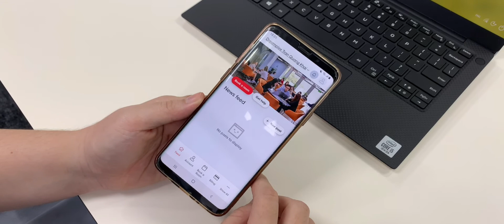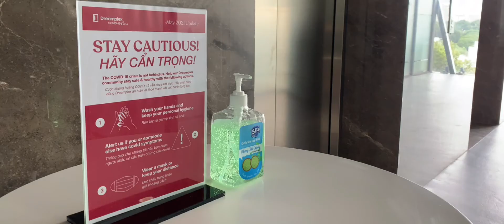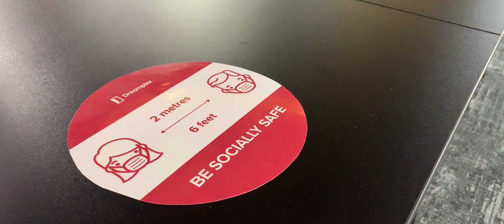Office Virtual Tour 2021 - Dreamplex Ngô Quang Huy, Thảo Điền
Dreamplex Ngô Quang Huy, Thảo Điền, Quận 2
Thứ 2–6: 9:00 - 18:00, Thứ 7: 9:00 - 17:00, Đóng cửa các ngày Chủ nhật và ngày lễ
Tầng 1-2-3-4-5, 42 Ngô Quang Huy, phường Thảo Điền, Quận 2, TP. HCM

Nhẹ nhõm. Thoáng đãng. Xanh mát. Chuyên nghiệp. Thoải mái. Truyền cảm hứng. Cơ sở Dreamplex mới nhất của chúng tôi tọa lạc ở góc đường Xuân Thủy và Thảo Điền, được thiết kế để đem lại cho bạn cảm giác thư thái trong tâm hồn.

Từ lối kiến trúc bền vững đến những lựa chọn chu đáo về vật liệu, ánh sáng và kiểm soát nhiệt độ, mọi yếu tố tại đây đều được tinh chỉnh tối ưu để giúp bạn cảm thấy thoải mái. Hỗ trợ 12 phong cách làm việc khác nhau, Dreamplex Thảo Điền mang đến nhiều lựa chọn hơn cho mọi nhu cầu, cảm xúc và ưu tiên mỗi ngày của các thành viên trong team bạn.

◾Ngay gần các địa chỉ hot ở khu Thảo Điền
Với vị trí trung tâm, cơ sở Ngô Quang Huy cách những địa chỉ hot ở Thảo Điền như L’Usine, Mekong Merchant, Maison Marou và một loạt các nhà hàng và quán bia thủ công chỉ vài phút đi bộ hoặc chạy xe.

◾Thiết kế bền vững cho cảm giác hạnh phúc
Sử dụng hoàn toàn vật liệu tự nhiên và bền vững khi có thể, cơ sở này được thiết kế tỉ mỉ với không khí tự nhiên cùng ánh sáng đẹp, màu xanh mướt mát và đồ trang trí. Với sự hợp tác của những chuyên gia quan tâm đến sức khỏe toàn diện T3 Architects, Kobi Light Studio và Artelia Energy Consultants, cơ sở này là nơi chốn làm việc hiệu quả đích thực.

◾Dịch vụ ăn uống kèm sứ mệnh: chúng tôi hợp tác với KOTO
Tại cơ sở mới nhất này, chúng tôi vui mừng ra mắt Cloud 9, một không gian cafe và bistro ngay trong tòa nhà, với sự hợp tác của KOTO. Là một doanh nghiệp xã hội, tiền thu được từ mỗi giao dịch mua tại KOTO đều sẽ được gửi đến hỗ trợ thanh thiếu niên thiệt thòi ở nông thôn Việt Nam.

Dreamplex Ngo Quang Huy, Thao Dien
Level 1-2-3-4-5, 42 Nho Quang Huy, Thao Dien, District 2, HCMC

Light. Open. Green. Professional. Comfortable. Inspiring. Our newest Dreamplex location is located near the corner of Xuan Thuy and Thao Dien Street, and it is designed with your wellbeing in mind.

From the sustainable architecture to the thoughtful choices in materials, light, and temperature control, everything here is optimized for your comfort. And with 12 different working styles, Dreamplex Thao Dien offers more choice for any need, mood, and preference your team members may have, every day.

◾Walking distance to everything great in Thao Dien
The central Ngo Quang Huy location is just a few minutes of walking or biking, Thao Dien favorites like L’Usine, Mekong Merchant, Maison Marou and a range of restaurants and craft beer places.

◾Sustainable design for wellbeing
Using only natural and sustainable materials where possible, this location was thoughtfully designed for natural air, pleasant light, greenery, and decor.

◾F&B with a mission: our partnership with KOTO